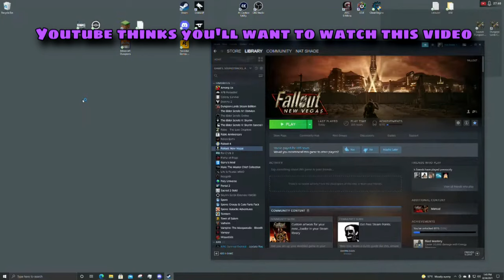Fallout NV: Come back tour. - Trailer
This is a trailer/recap of my upcoming Fallout New Vegas stream!
Fallout New Vegas is best fallout game sorry, not sorry! It got pew pew, and Rex the best boy. Nuke. I'm going to do Cesar's Legon as a woman. Deathclaw.